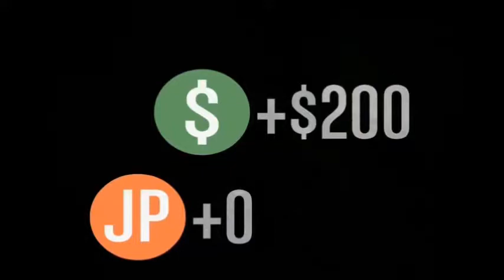Let's Play - Grand Theft Auto V - Rooftop Rumble & Grab Your Ballas FAIL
With Weapon